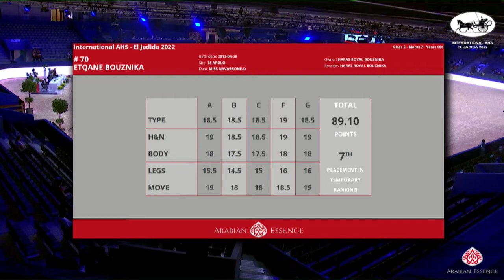N 75 SO FASHION International AHS El Jadida 2022 Mares 7+ Years Old Class 5